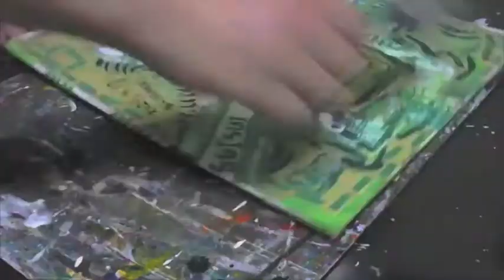# 200『Painting ALLOEKAKI』ペインティング オールオエカキ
Sub channel サブチャンネル
『Drawing ALLOEKAKI』ドローイング オールオエカキ